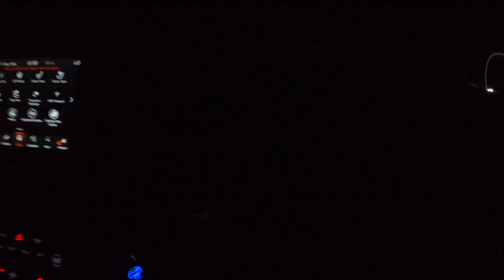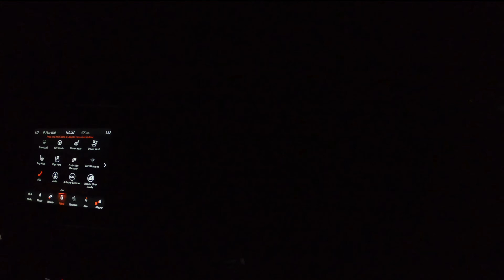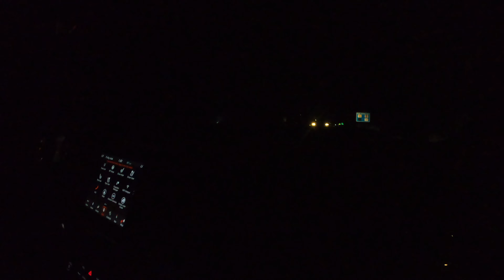HELLCAT REDEYE GAPS 900HP LIGHTING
WATCH WHO GETS GAPPED IN MEXICO.